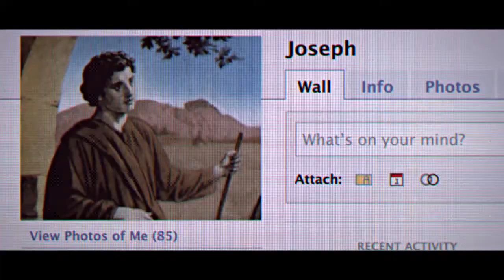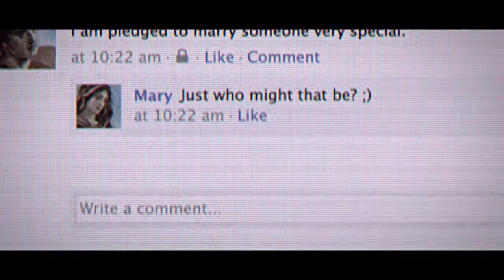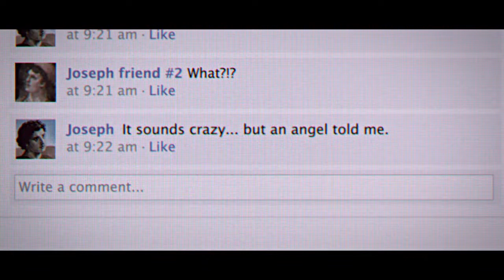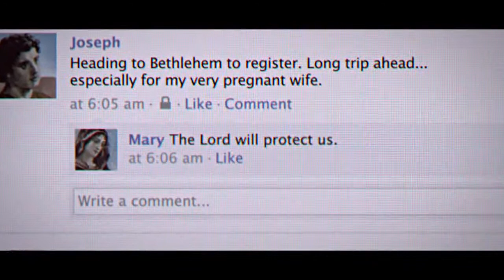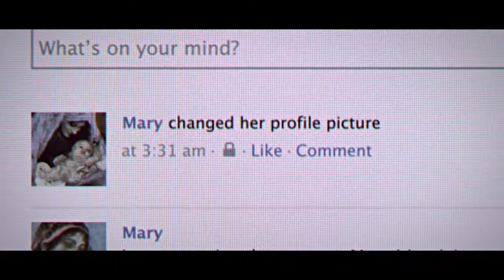Prayer and Scripture Mini-Movie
A Congregational Prayer and unique way to understand the Luke Christmas story.